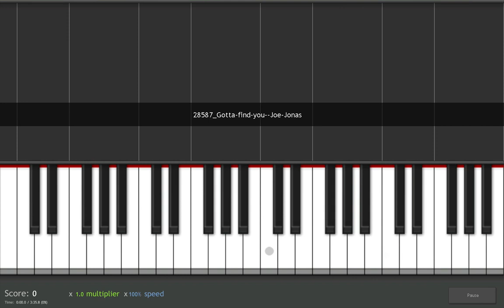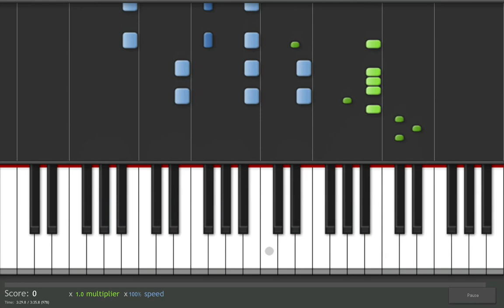Joe Jonas- Gotta Find You (tutorial)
sooo I have been addicted to this song on guitar for a while now and since I haven't uploaded a new tutorial in a couple of weeks I decided to do a piano version of it. I hope you like it =)

INFO:
1.Yes I recorded that!
2.Yes its possible that you could find a Midi just like that, since the song doesnt have that much variations and many people play it!!